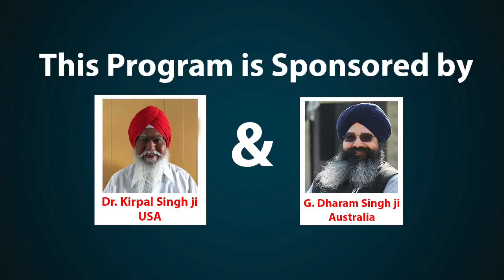शेरे पंजाब महाराजा रणजीत सिंह जी का राज किन कारणों से ख़त्म हुआ? Discussion | Tips For Good Life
Topic - Due to which reasons the reign of Maharaja Ranjit Singh Ji of Shere Punjab ended, special discussion on this topic on Voice of Humanity New Channel.

News Anchor:-  Dr. Kirpal Singh Ji & G Dharam Singh Ji
Video Editor:- Sarvesh Kumar a